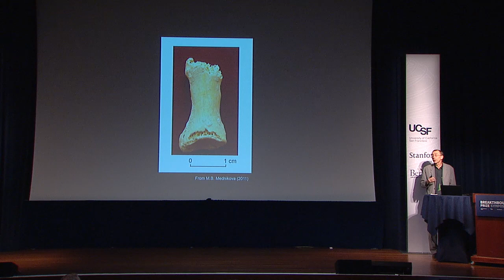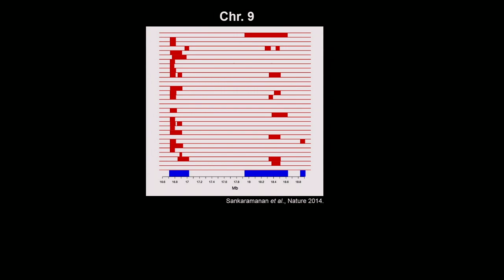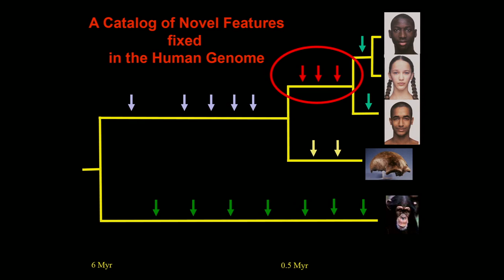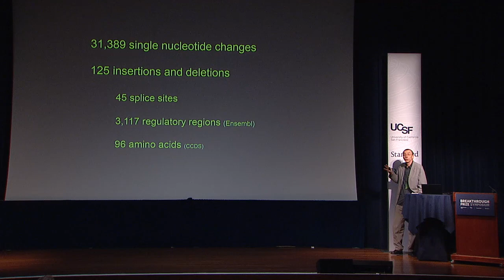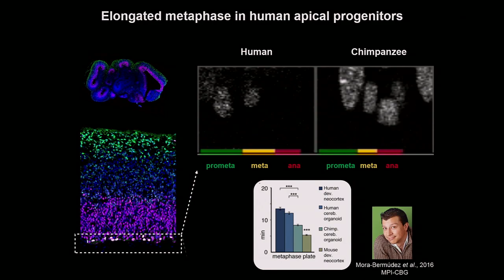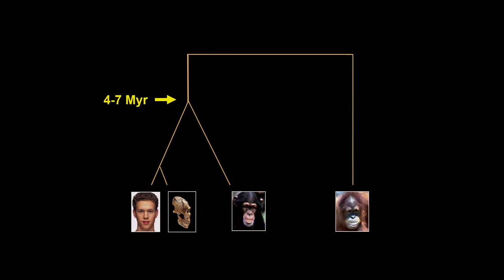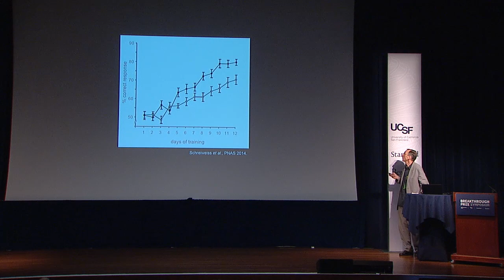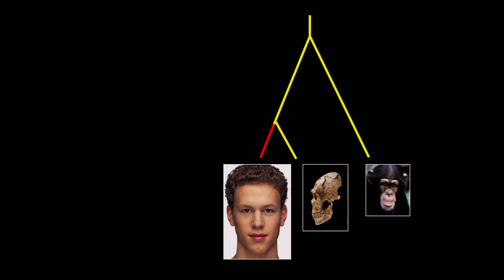Svante Pääbo: 2017 Breakthrough Prize Symposium